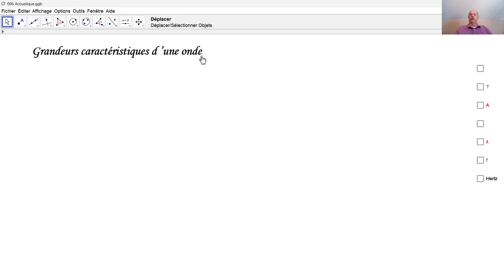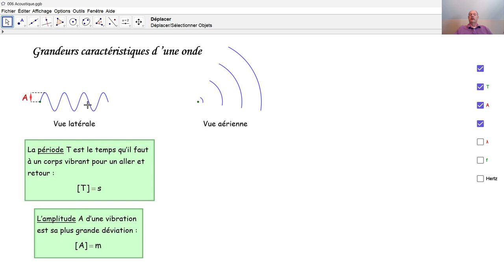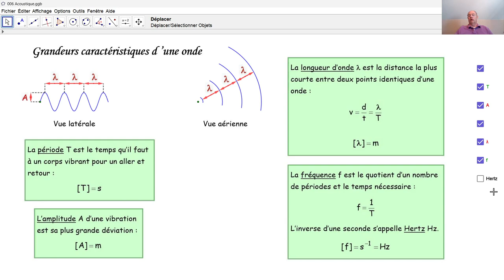Physique 3PhF060 Grandeurs caractéristiques d'une onde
Que signifient les termes longueur d'onde, amplitude, période et fréquence?